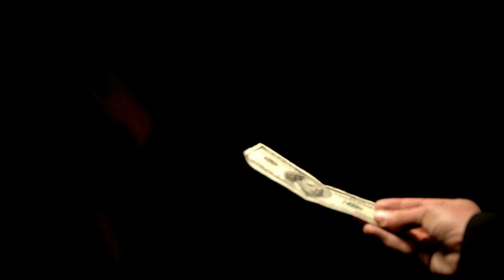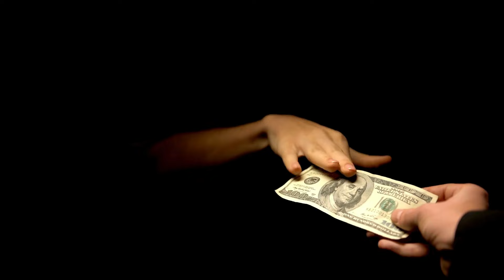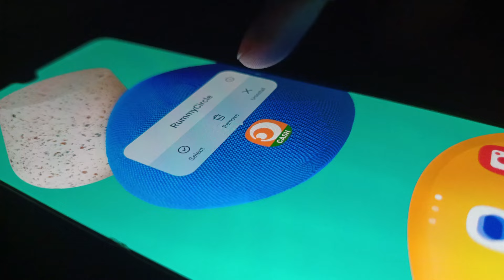Top 3 Best Rummy Application 2024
Video Title : Top 3 Best Rummy Application 2024

In this video, I explore India's top three rummy applications, comparing their features and practices. Firstly, I discuss Rummy Circle, highlighting a concerning practice where they transfer the entire game entry fees from the winning amount back to the deposit amount without the players' consent, which raises ethical questions.

Next, I touch upon Rummy Culture, which splits the game entry fees between deposits  and the withdrawable amount. While this seems little transparent, there are still considerations to be made.

However, the standout among them is Magic Rummy, crowned as the best rummy app of 2024. What sets Magic Rummy apart is its fair approach—it doesn't transfer game entry fees into the deposit from the winning amount. This makes it a lucrative platform where players can skillfully play and earn.

To experience the Magic Rummy difference, simply download the app from their website at magicrummy.in. And for a special bonus, send a screenshot of the application downloaded to my WhatsApp number at 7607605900.

Join me in exploring the best in the world of online rummy!

Points Covered :
Best rummy app
Magic rummy app
New earning app today
Rummy today new app
rummy app,
most trusted rummy app,
genuine rummy app,
rummy app me game kaise khelen,
rummy app new today,
best rummy app today

📒Rummy Guru Rakesh Banga
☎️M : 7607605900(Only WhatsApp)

My name is Gaming Guru Rakesh Banga, and I provide information about real money skill-based gaming to my viewers. I also explain how to play responsibly, avoid addiction, and never borrow money for gaming. I teach tips and tricks to win games using skills. For these purposes, I compare multiple gaming applications available in the market.

Sometimes, I have to use their names, logos, gameplay, features, and charges to educate my viewers and help them understand the differences between the applications so they can play more wisely. If any company objects to this, I am willing to remove the specific content.